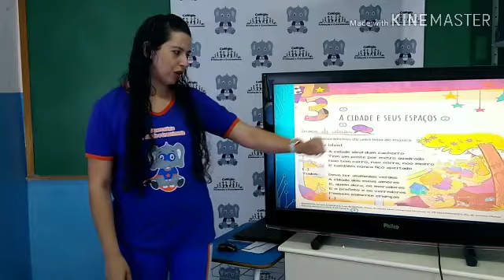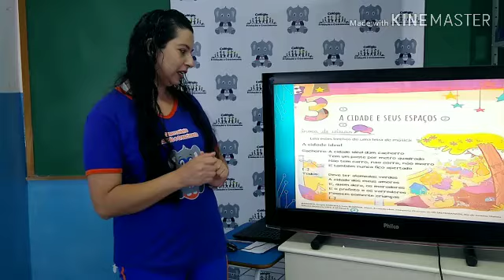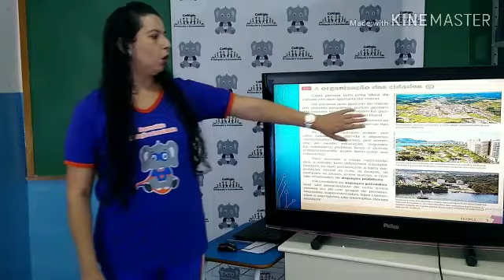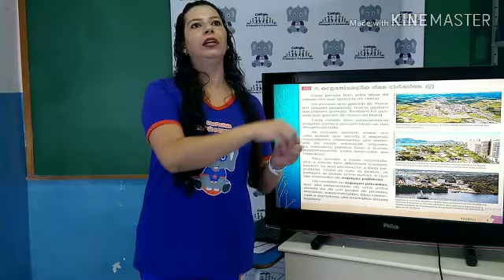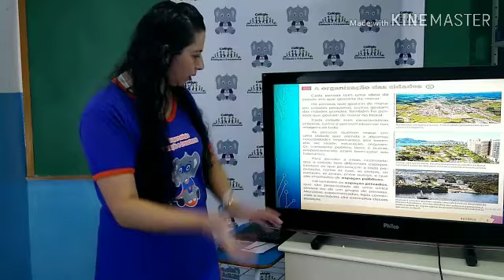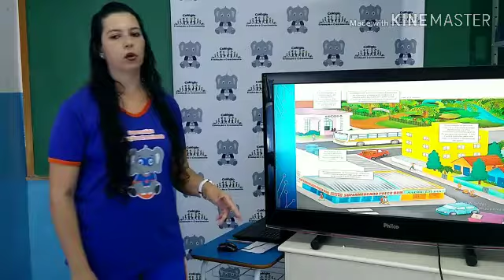História 3° ano Professora Solange